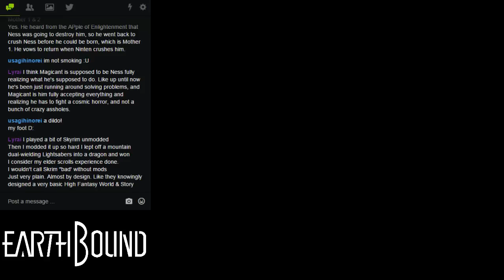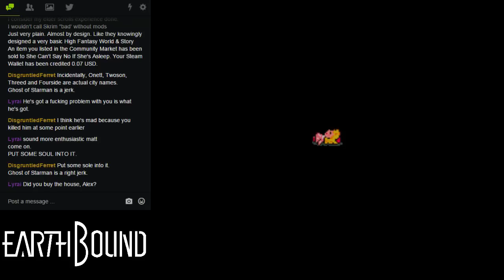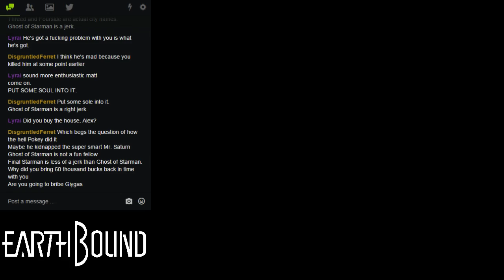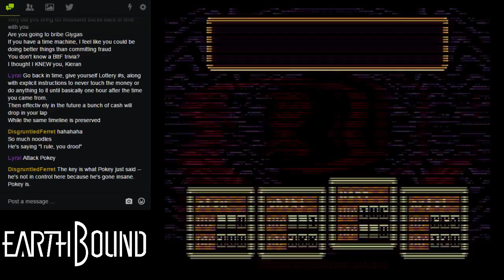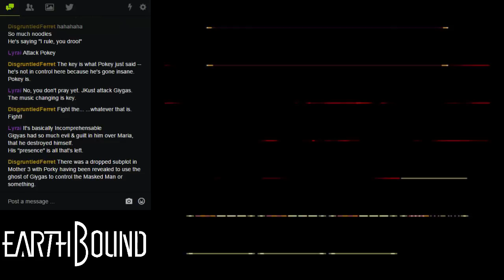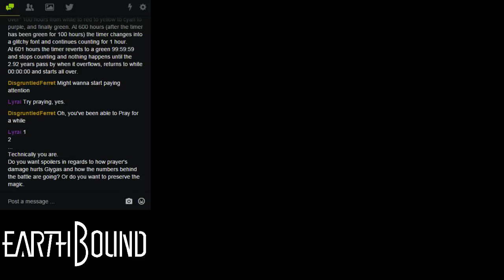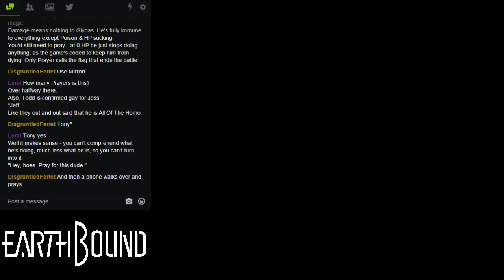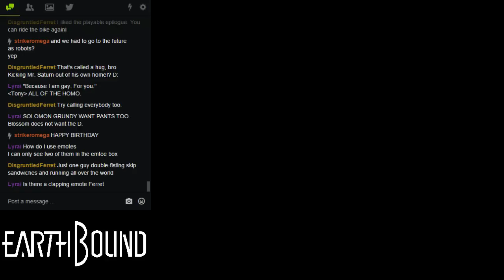Radical Bromance: EarthBound Ep.Final - Not a Prayer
I wish I may, I wish I might, I wish for this playthrough to end tonight.